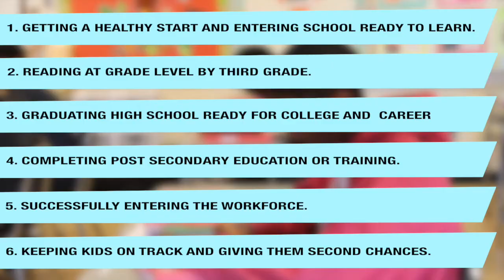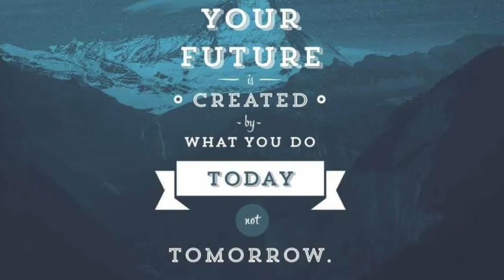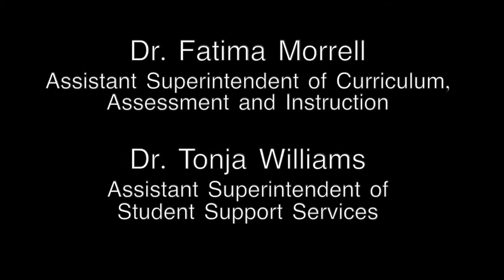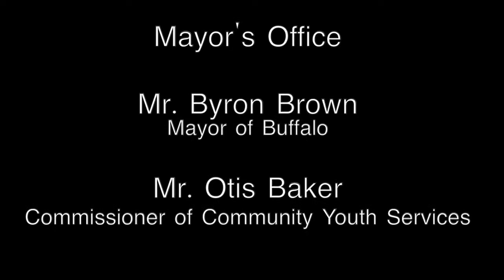MBK Buffalo Short Version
This video provides a look into the MBK Buffalo work occurring within the Buffalo Public Schools, Say Yes to Buffalo and the City of Buffalo. This work is supported by various NYS MBK Grants.  This video was produced by Keith Hughes, IT Teacher in Buffalo Public Schools.